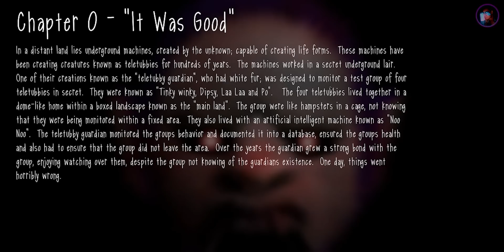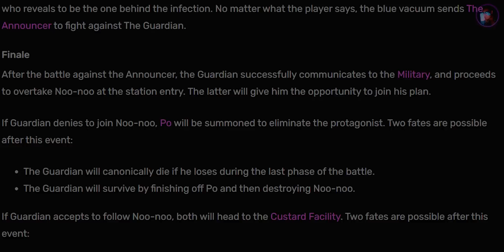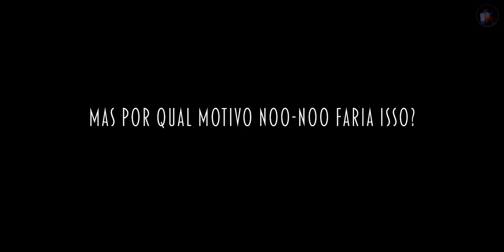Teletubbies Infectados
Slendytubbies, um jogo que surgiu como um fangame de Slender: The Eight Pages, e acabou se tornando uma franquia muito famosa na internet. Hoje, eu irei contar sua história.